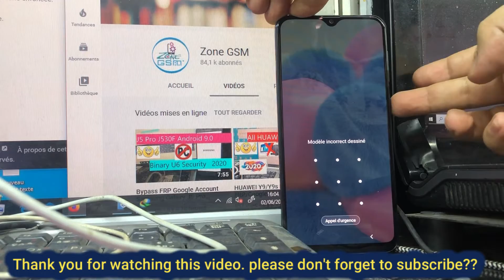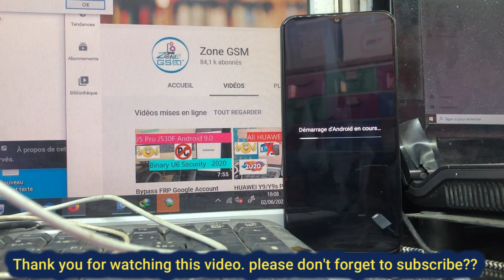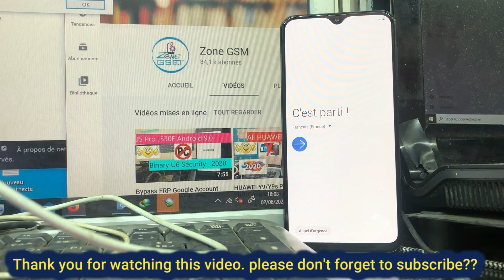Samsung Galaxy A30S Hard Reset Remove Pattern Lock All Models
●▬▬▬▬▬▬▬ஜ۩۞۩ஜ▬▬▬▬▬▬▬●

Samsung Galaxy A30S Hard Reset Remove Pattern Lock All Models Easily! SM-A307FN Hard Reset Remove Pattern Lock
Hard Reset SAMSUNG GALAXY A30s | Pattern Unlock | Factory Reset